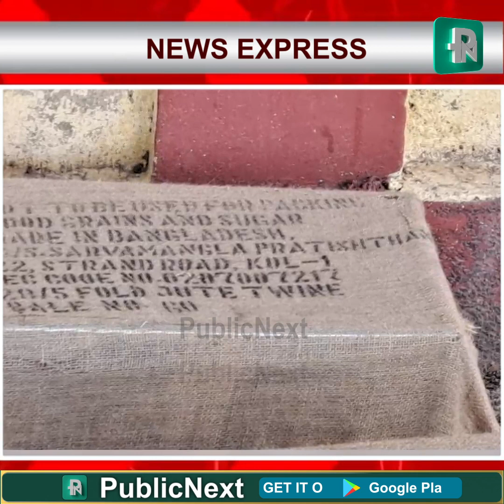PublicNext ನ್ಯೂಸ್ ಎಕ್ಸ್‌ಪ್ರೆಸ್ 06-11-2023